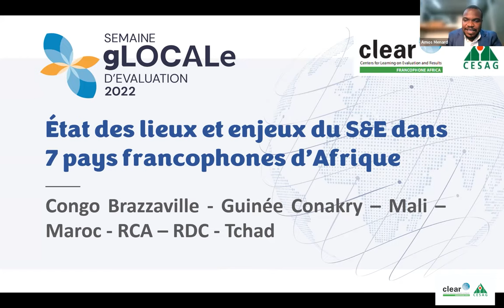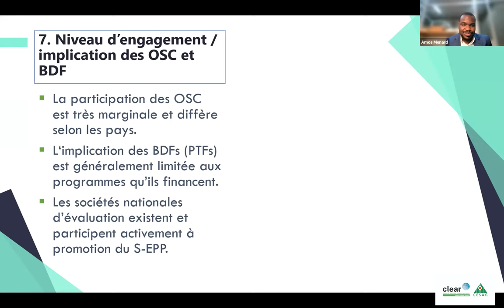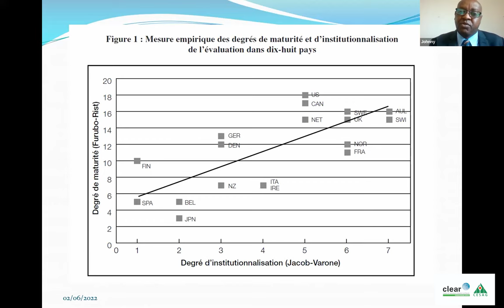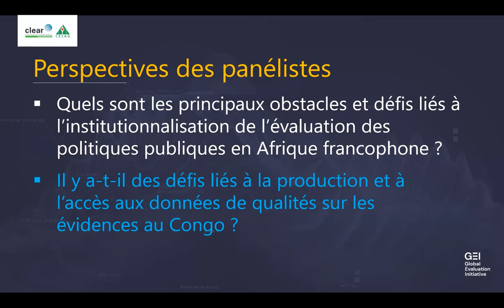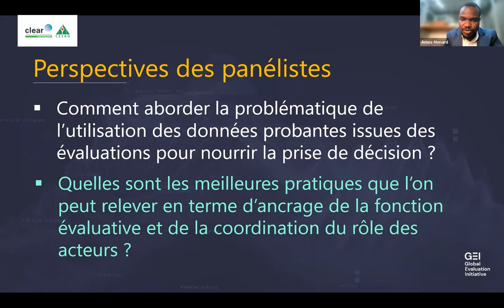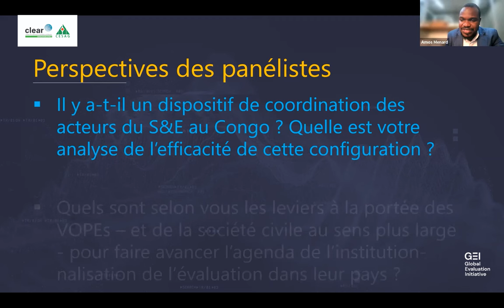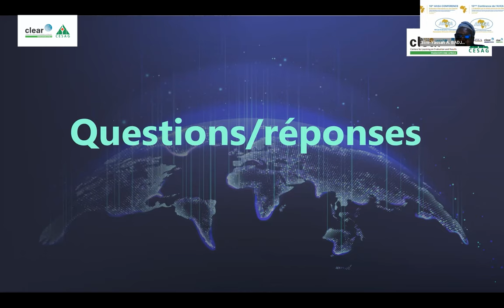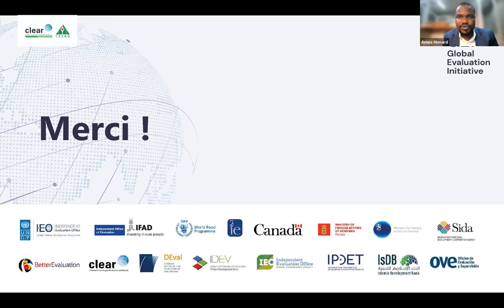Etat des lieux du suivi et de l'évaluation dans 7 pays africains(Etude de CLEAR Afrique francophone)